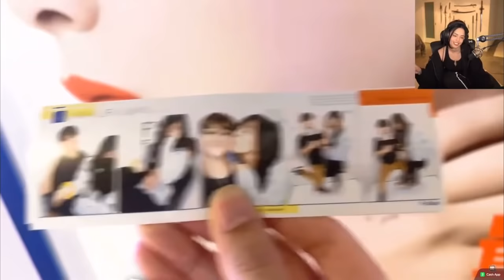Valkyrae being jealous of OFFLINE TV & Friends couples